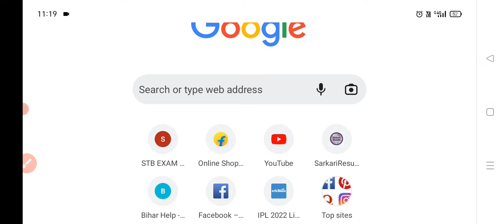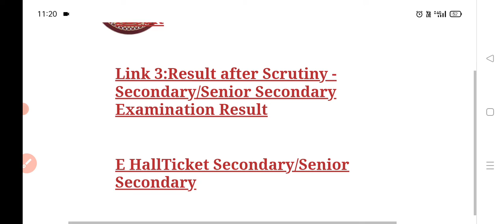scrutiny result 2022 check|Bihar board 12th scrutiny result check 2022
scrutiny result 2022 kaise check kare
12th scrutiny result 2022
bseb scrutiny result check